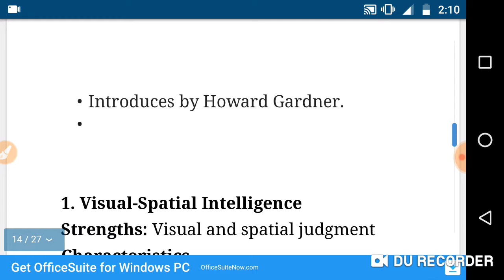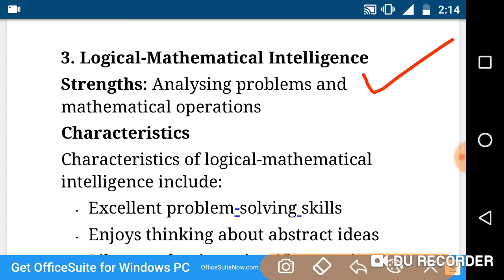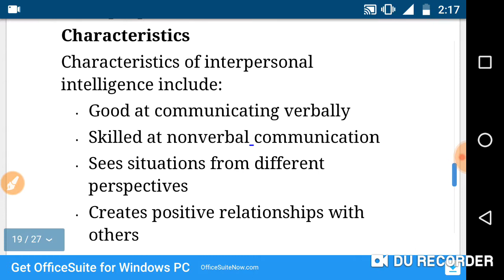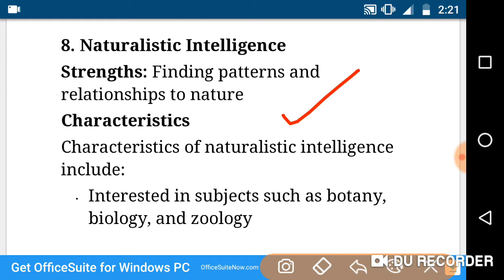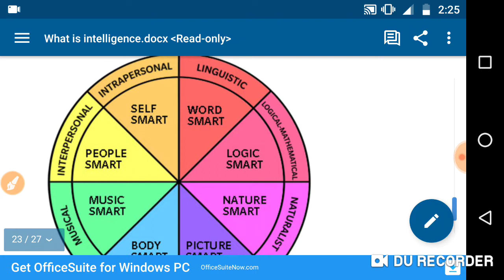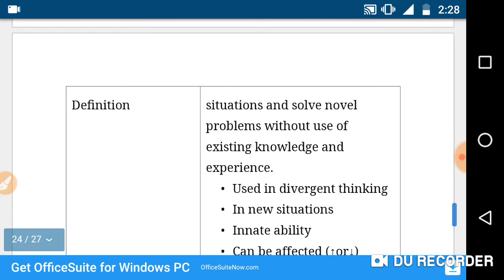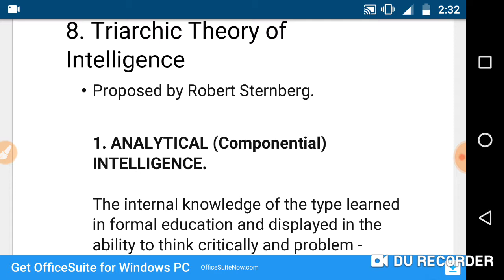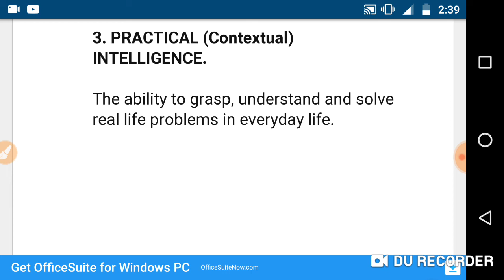THEORIES OF INTELLIGENCE|Gardner’s Multiple Intelligences,Fluid & Crystallized,Triarchic Theory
THEORIES OF INTELLIGENCE|Gardner’s Multiple Intelligences,Fluid & Crystallized Intelligence,Triarchic Theory| for ctet & all exams ( part-4 )